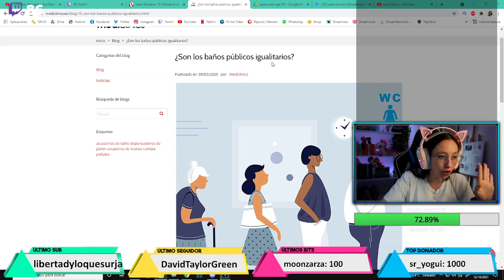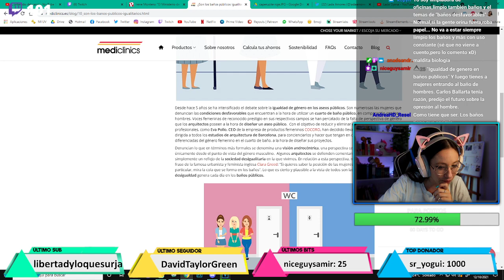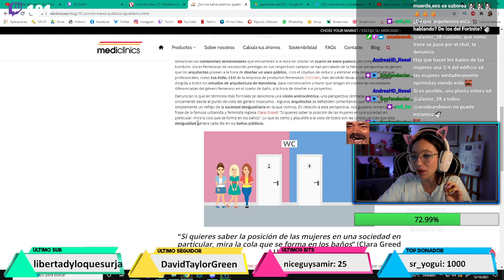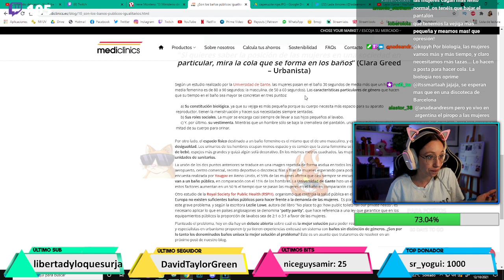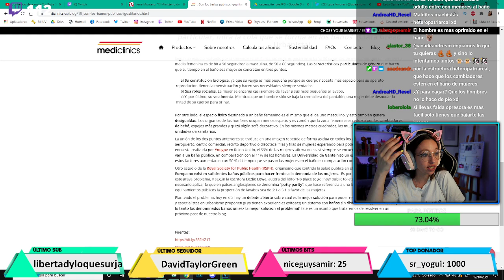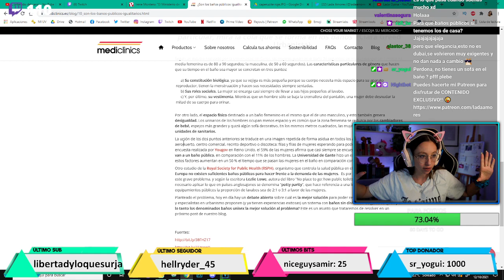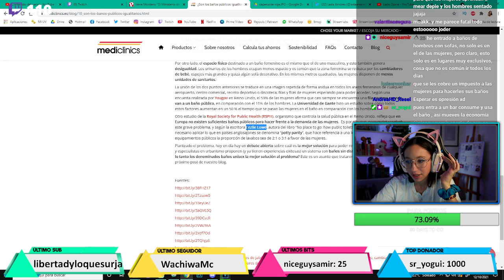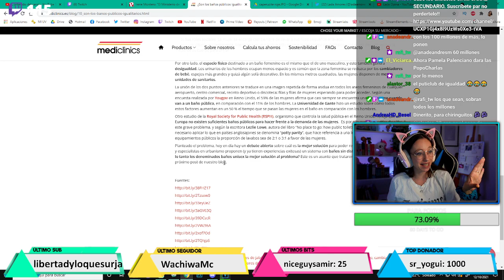Los BAÑOS PÚBLICOS OPRIMEN a las MUJERES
►►MI SETUP◄◄